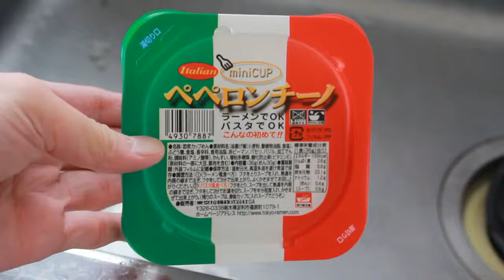駄菓子のペペロンチーノ開封